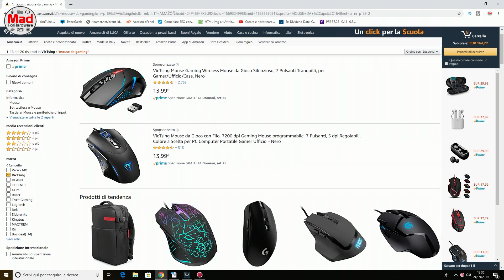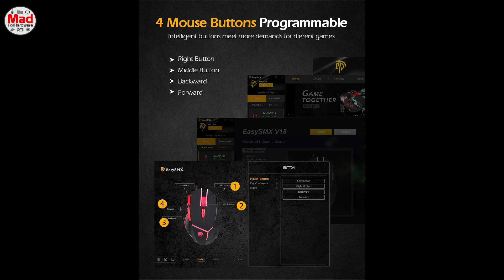TOP 5 Mouse da Gaming sotto i 20 euro!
Ho deciso di selezionare quelli che a mio avviso sono i Top 5 Mouse da Gaming sotto i 20 euro!
Stiamo parlando di mouse economici, ma con buone prestazioni in gaming e non solo.
Fatemi sapere qual è il modello che preferite.

Se vuoi donare per supportare il canale il modo migliore di farlo è tramite la funzione “Super Grazie” (l'icona a forma di cuore in basso a destra sotto al video). Tutte le donazioni fatte saranno usate per finanziare il GIVEAWAY di una postazione da Gaming completa.

⬛ Il mio PC
⬛ Le periferiche che utilizzo